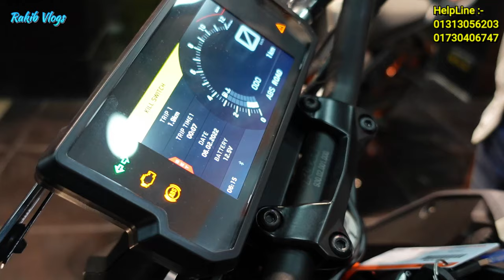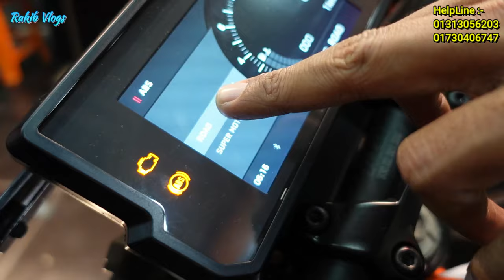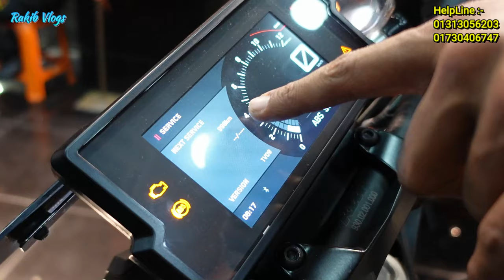কেন কিনবেন KTM Duke 125 ❤️ KTM Duke 125 Price in Bangladesh 2022 ❤️ Rakib Vlogs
Hello, Welcome to Rakib Vlogs. Rakib Vlogs is one of the most popular vlog site, here u can find your suitable like কেন কিনবেন KTM Duke 125 ❤️ KTM Duke 125 Price in Bangladesh 2022 ❤️ Rakib Vlogs

👉 Showroom Name:- KTM Bangladesh Flagship.
👉 Showroom Address:- 340, Haque Center, Shahid Tajuddin Road, Tejgaon Industrial Area.

📵 বিশেষ সতর্কীকরন: আমরা সর্বদাই চেষ্টা করি যথাসম্ভব যাচাই-বাছাই করে সন্ধানটি আপনাদের সামনে তুলে ধরতে। আমাদের ‍উদ্দেশ্য শুধুমাত্র সন্ধান দেয়া। ব্যবসা যেহেতু আপনাকেই করতে হবে তাই যে কোন পণ্য ক্রয়/বিক্রয় বিংবা ব্যবসায়ীক যে কোন চুক্তি অবশ্যই নিজ দায়িত্বে যাচাই করে করিবেন। আপনার ব্যবসায় কোন প্রকার লাভ-ক্ষতি কিংবা কোন প্রকার জটিলতার জন্য “Rakib Vlogs" কর্তৃপক্ষ দায়ি থাকবে না।

Md. Rakib Hossain
Owner/CO-(Rakib Vlogs)

rc 125
ktm rc 125 price in bangladesh
ktm showroom in bangladesh
ktm duke
duke 390 price in bangladesh
duke 390
ktm duke 125 price in bangladesh
rakib vlogs
ktm duke 125 mileage
ktm
duke 125
বাংলাদেশে এলো নতুন ktm duke 125 2022
2022 ktm duke 125
ktm bike
ktm rc
ktm rc 125 full review
ktm rc 125 mileage
ktm rc 125 price in bd
ktm rc 125 price in india
ktm rc 125 review
ktm rc 125 speed
ktm upcoming bikes
ktm upcoming bikes in 2022
outsider
rc 125 abs
rc 125 details
rc 125 features
rc 125 first ride
rc 125 in india
rc 125 power
rc 125 pros vs cons
rc 125 review
rc 125 sound
rc 125 white
rc 125cc ktm
the outsider
ktm duke 125 price in bd
ktm upcoming bikes in 2021
ktm duke 125 bangladesh
ktm duke 125 price
ktm duke 125 Austrian version
ktm bangladesh
ktm duke 125 price in bangladesh 2022